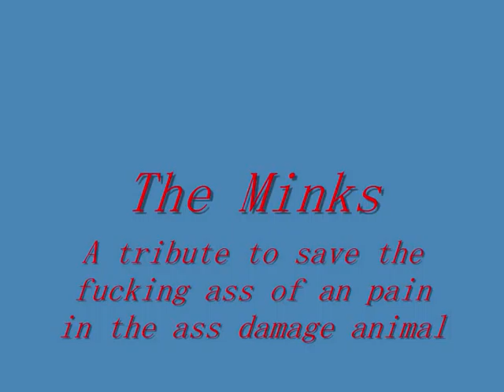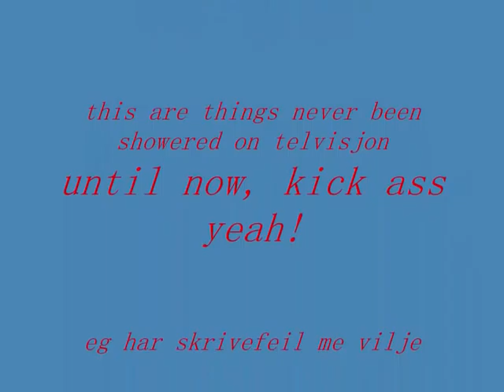The Minks from Norway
One crazy band from Svartavikjå in Skabbenes